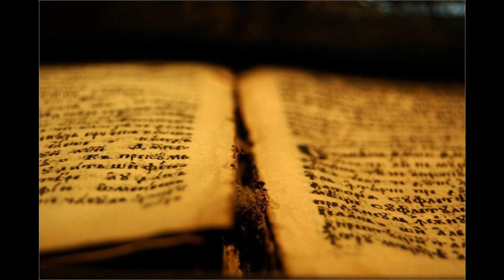277 Bodi zadovoljna | Pesmarica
Bodi zadovoljen,
se ne pritožuj;
ker Gospod povsod je,
rajši se raduj!
Angele pošilja
vsekdar ti v pomoč
in skrbno te vodi
z njimi dan in noč.
Ko besneča burja
ti zapira pot
in vsak obupuje —
zate bo izhod.

Ko bridkost v življenju
ti srce greni,
Bog lahko ponovno
ti ga zasladi.
In zato ne tarnaj
sredi vseh nadlog,
saj obrne v dobro
vse to dragi Bog!
On zvesto te vodi
skozi stiske vse,
da v nebeške dvore
bi pripeljal te.